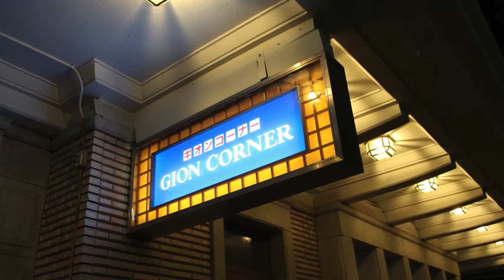Geisha Girl Maiko dancing 舞妓踊り2 六段崩し kyoto japan trip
京都の舞妓さんが踊る、「六段崩し」。
京都の「祇園コーナー」でのステージ。
【芸者ガールビデオ、その他のオススメ】

動画を見ているだけでなく動画でお小遣い！
顔出し、声出し、撮影不要の新しい稼ぎ方
詳しくは上記のアドレスをクリック。 Ads By Move